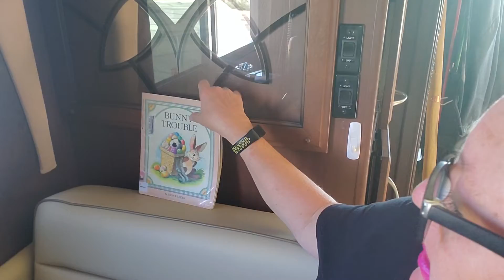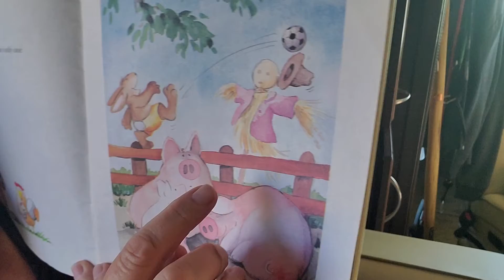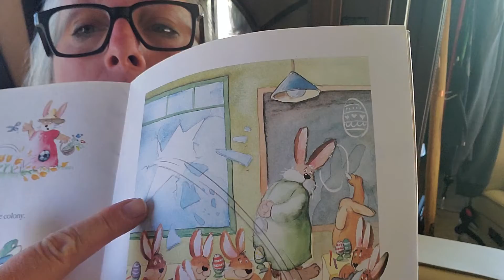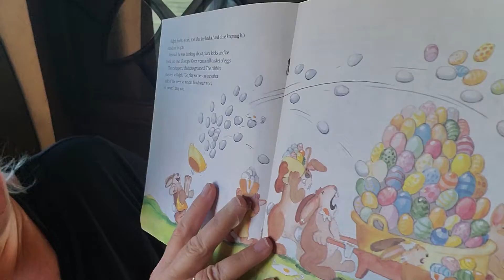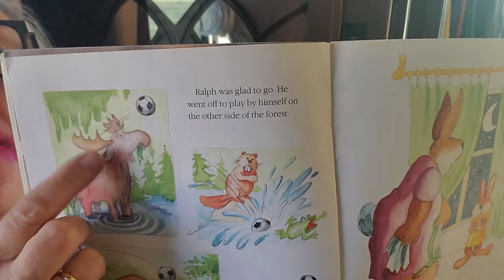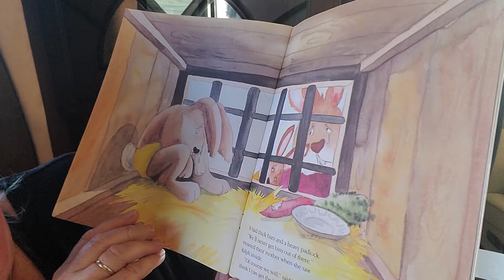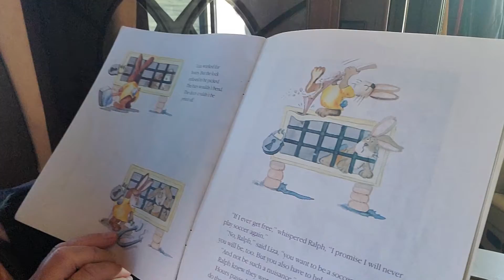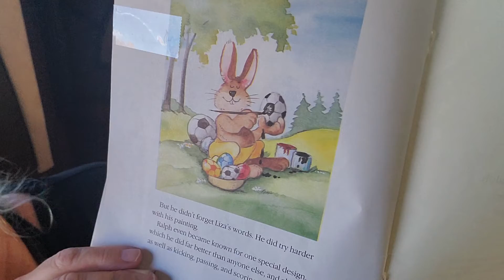Meem Reads Bunny Trouble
Children's book about a soccer playing bunny who is supposed to be helping with Easter eggs!